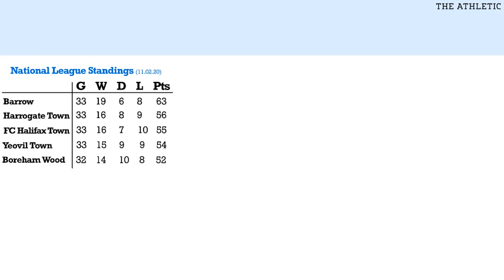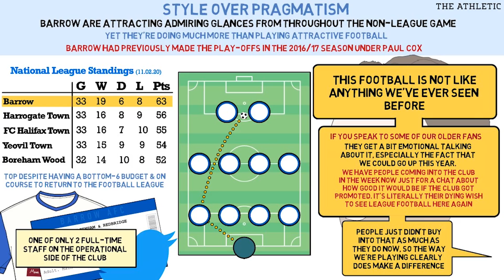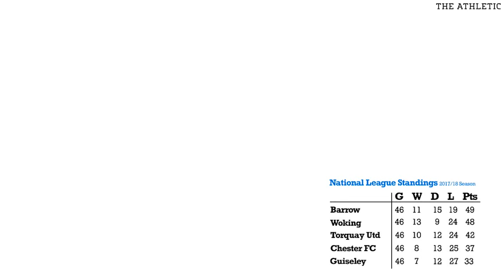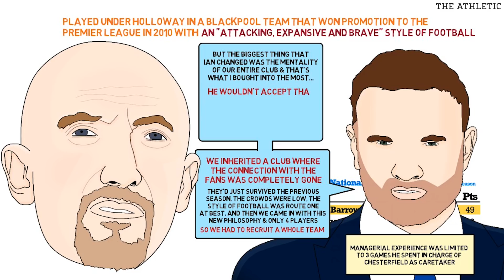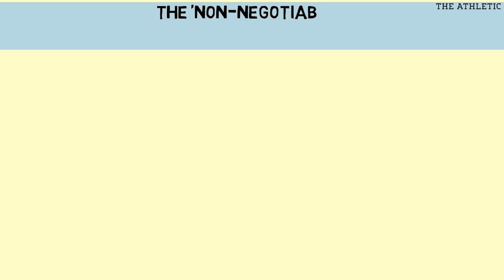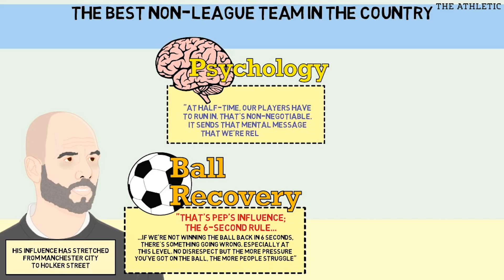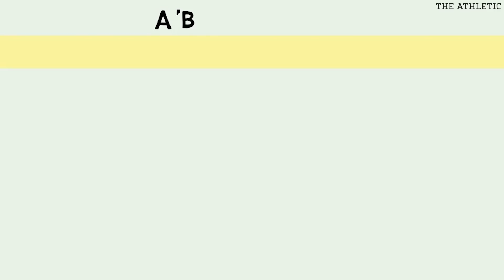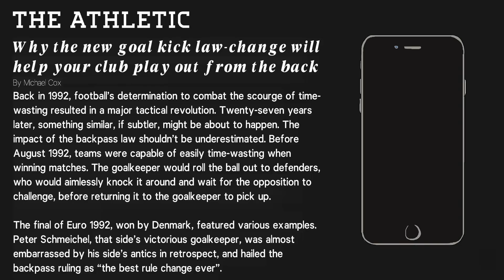"Barrowcelona": The Non-League Team That Play Like Barcelona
‘Barrowcelona’: The non-league team playing like Barcelona.

With their commitment to style over pragmatism, Ian Evatt’s side are attracting admiring glances from throughout the non-league game, especially due to their commitment to playing out from the back.

Yet Barrow are doing much more than playing attractive football. They are top despite having a bottom-six budget and on course to return to the Football League for the first time in almost half a century.